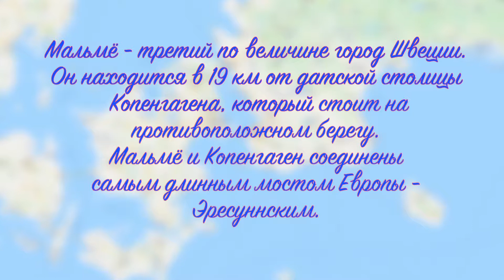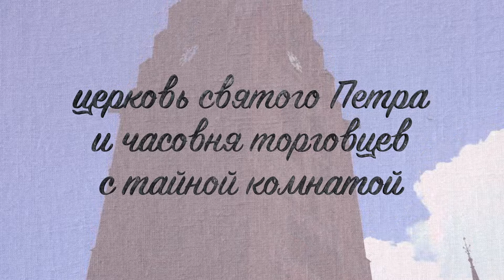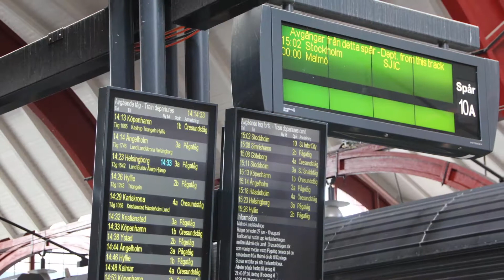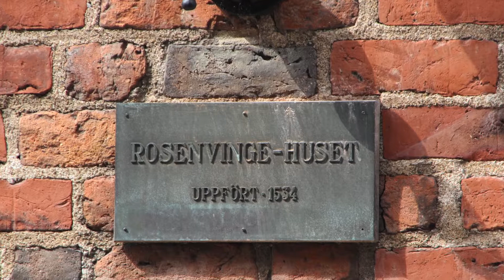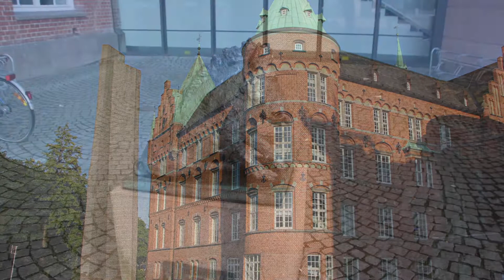105. Мальмё 8 августа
• После завтрака пошли на прогулку по Мальмё
• 2:09 – центральная площадь города – площадь Стура Торьет
• 2:48 – городская ратуша
• 4:10 – за мэрией находится церковь святого Петра и часовня торговцев с тайной комнатой. Построена в 14 веке.
• 5:45 – идём в сторону вокзала
• 6:02 – центральный вокзал
• 6:49 – двухъярусная вело парковка у вокзала привлекает внимание
• 7:28 –  пошли к Замку Мальмёхус
• 8:18 – сам Замок Мальмёхус
• 9:01 – через городской парк идём к набережной
• 10:55 – морская набережная города
• 12:55 – вид на небоскрёб Turning Torso
• 13:47 – через мостик идём к ресторану, там же находятся Бани Риберсборг
• 15:04 – возвращаемся в центр города через парк Королевский парк
• 15 :45 – Карлова церковь
• 18:49 – вошли в Королевский парк – Kungsparken
• 21:02 – вышли из парка и идём по вечернему городу
• 21:10 – здание оперного театра
• 21:46 – все шведские знаменитости увековечены парой обуви
• 22:34 – подходим к центу города, уже вечереет